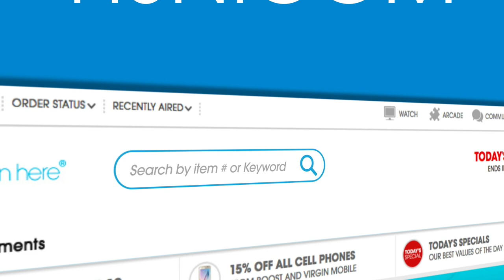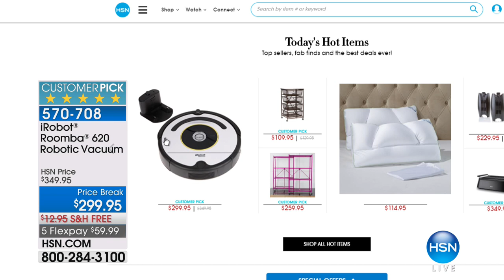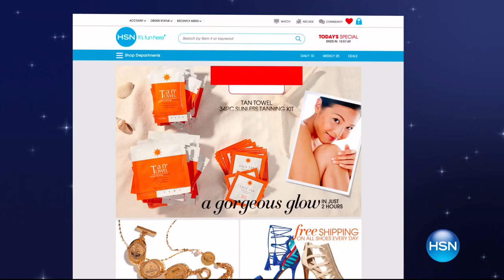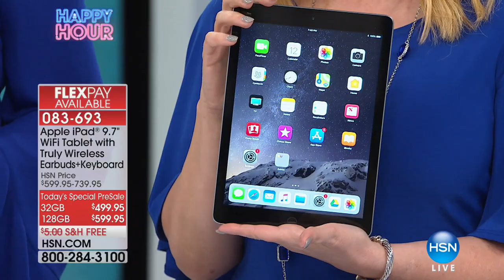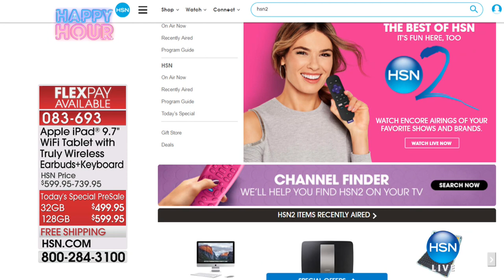HSN | Kitchen Solutions featuring Philips 01.12.2018 - 07 PM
Discover kitchen everything you need for the perfectly stocked kitchen, cooking simpler and smarter. Philips providing sense and simplicity innovation for over 120 years, help families prepare fresh and homemade foods.